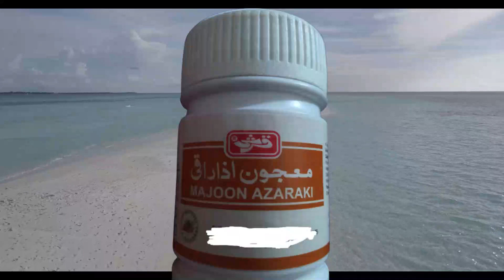Special Video Majoon Azaraki